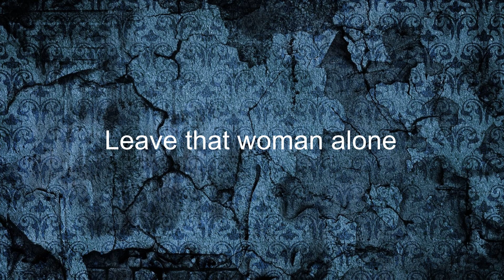Como se dice Deja A Esa Mujer Sola en Ingles